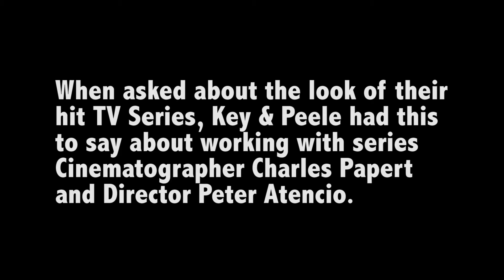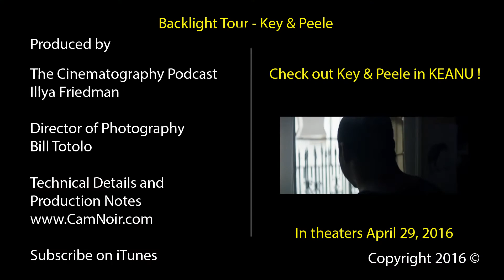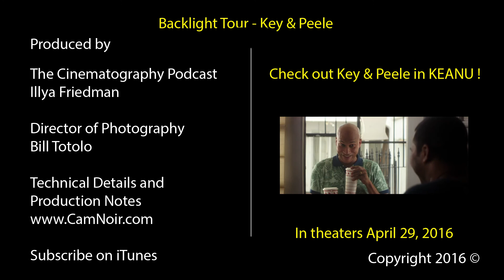Key & Peele - Backlight Tour - Ep.4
Backlight Tour returns with an interview of Keegan-Michael Key and Jordan Peele discussing the look of their popular TV series Key & Peele.